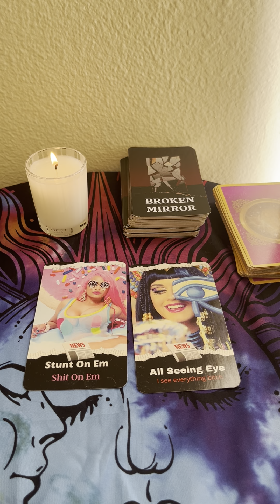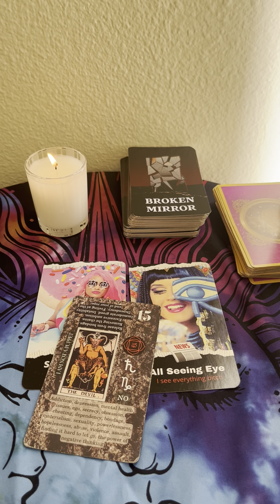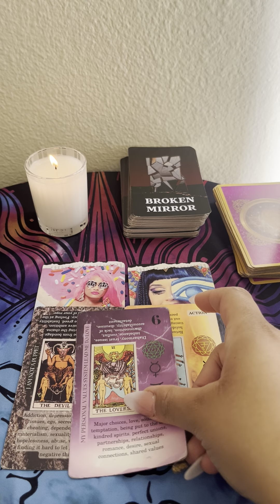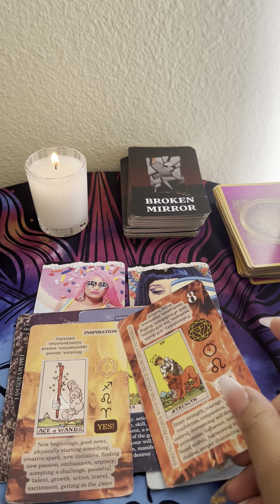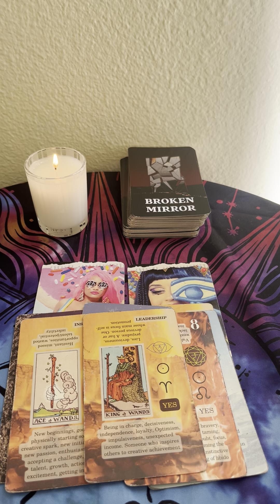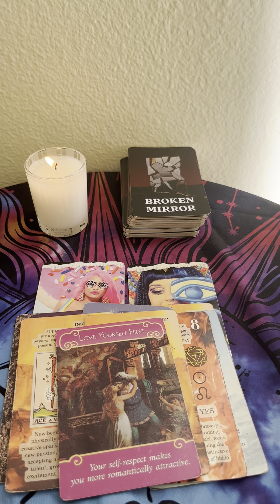PISCES ♓️ NOT LETTING ANYONE HOLD YOU BACK 😼🤝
Hii dolls 🎀
5$via email 📧 only questions
readings :$25-15 mins $50-25 mins $75-35 mins